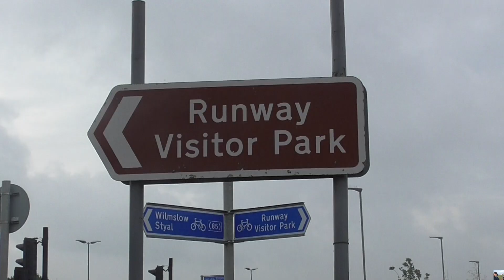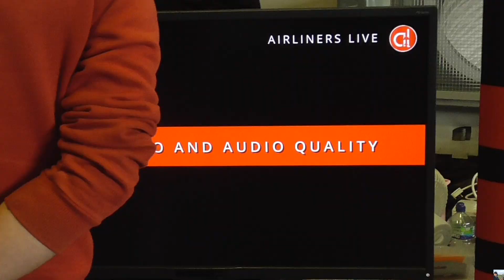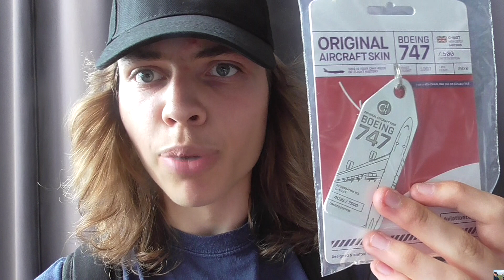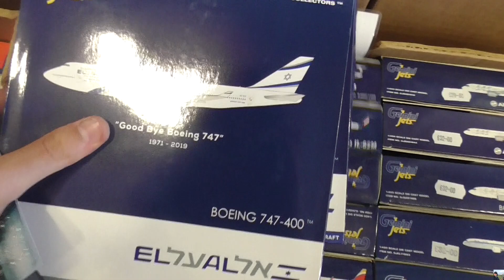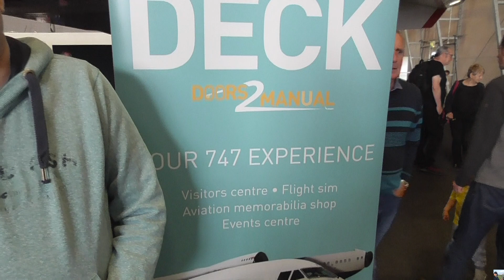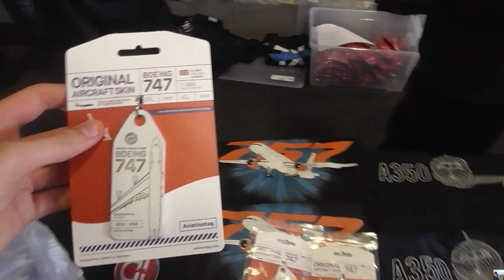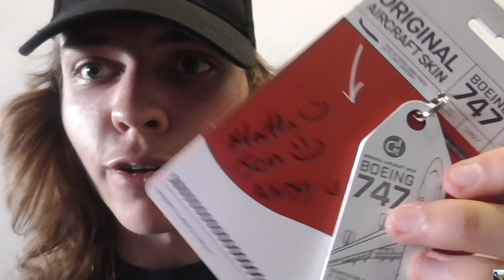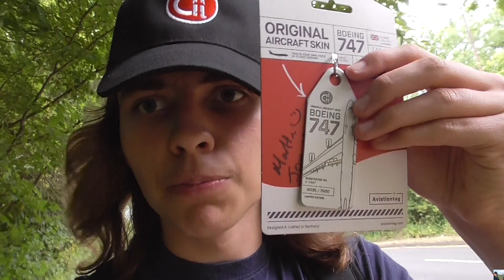Meeting Airliners Live at the TAS Aviation Memorabilia Fair at the Runway Visitor Park at MAN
On Saturday 23rd July 2022, I decided to visit the Runway Visitor Park (RVP) at Manchester Airport (MAN) so I could go to the TAS Aviation Memorabilia Fair in the Concorde hangar. I wanted to go to this fair so I could meet the team from Airliners Live because they had their own stall at the fair & I wanted to buy some of their merchandise, but above all, I wanted to buy one of their limited edition Airliners Live Boeing 747 keyrings which had the Airliners Live logo on it and were made by ex-Virgin Atlantic Boeing 747-400 “Ladybird” (G-VAST). There were only 200 made and Virgin Atlantic had these made especially for Airliners Live because they managed to catch all of the Virgin Atlantic Boeing 747-400 retirement flights out of MAN. Since the Boeing 747 is my favourite aircraft type & Airliners live are some of my favourite YouTubers & the keyring was a limited edition, I really wanted to get down to the fair and get one of the keyrings and I managed to accomplish that which I’m proud of! I also had some great chats with the Airliners Live team (Martin, Andy & Jon) and I even got them to autograph the cardboard containing the keyring which made it more valuable to me & I bought one of Airliners Live caps. The Airliners Live team so so awesome and so nice & I have nothing but respect for all of them and I hope to meet them again at some point & no doubt I will!  Not only did I meet the Airliners Live team, I also got 3 Gemini Jets 1:400 models of a National Airlines & El Al Boeing 747-400 & a British Airways Concorde. My dad also got me a JetBlue Airbus A320 & American Airlines Boeing 737 safety card & a framed picture of the British Airways BOAC (British Overseas Airways Corporation) liveried Boeing 747-400 with the Red Arrows flying beside the 747. I also ended up speaking to one of the guys who work for the people who are transporting the upper deck of a retired British Airways Boeing 747-400 from Kemble Cotswold Airport (GBA) to City Airport (Barton) in Greater Manchester & what will be happening to it over the next few years. The guy was also kind enough to agree to let me record him telling my viewers what will be happening to the upper deck of that retired BA 747 in the coming years. Was definitely a great day at the RVP because I achieved more than I planned, despite it costing around £140-£150 in total but this fair at the RVP only happened once or twice a year so there was no harm in treating myself to some memorabilia.